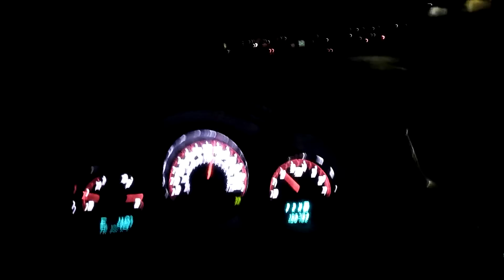Khan will never fight Brook